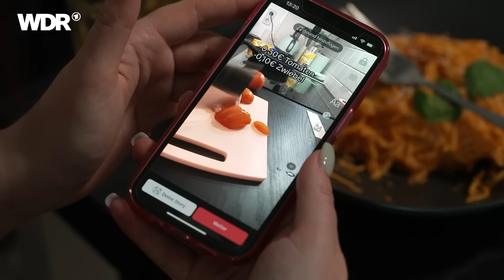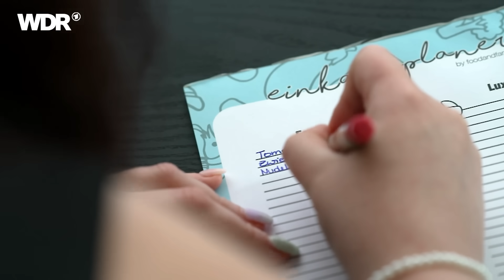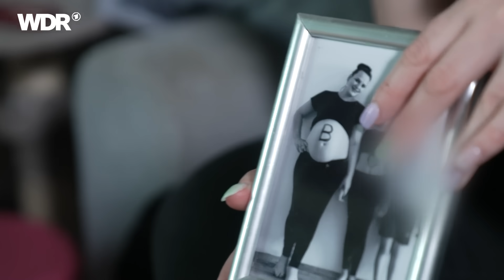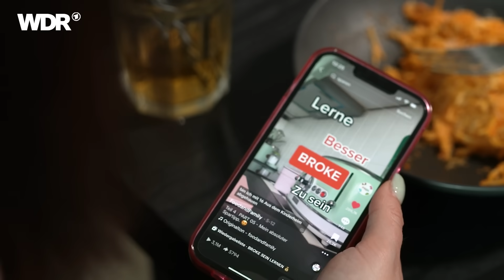Kochen mit wenig Geld: Alleinerziehende Mutter zeigt online, wie es geht | Frau TV | WDR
Es gab Zeiten, da ist Jennifer mit ein paar Pfandflaschen zum Supermarkt, um von dem Bon ein Abendessen für sich und die Kinder einzukaufen. Und dabei rechnete sie in Cent: Buttergemüse 59 Cent, Reis 99 Cent, Brühe 79 Cent. Irgendwann hatte sie die Idee zu kochen und sich dabei zu filmen. Aber nicht nur wegen der Gerichte für rund zwei Euro sind ihre Follower-Zahlen mittlerweile explodiert, sondern weil sie trotzdem immer ihre gute Laune behält.

Jennifer geht’s wie vielen alleinerziehenden Müttern in Deutschland. Die Nächte sind kurz, das Geld ist oft knapp, und sie selbst ist für ihre drei Kinder komplett allein verantwortlich. Am Morgen muss der Wecker pünktlich klingeln und die Brotdosen müssen voll sein. Haushalt hier, Hausaufgabenunterstützung da und zwischendrin bitte noch dafür sorgen, dass alle regelmäßig frisch und gesund essen - darf aber nicht zu viel kosten! Man könnte da echt den Kopf in den Sandkasten stecken. Jennifer Kuschel tut es nicht. Ihre Strategie: Sie kocht - nicht vor Wut, sondern für ihre Familie und mittlerweile auch für ihre Follower:innen.

Dieser Beitrag wurde im September 2023 produziert. Alle Aussagen und Fakten entsprechen dem damaligen Stand und wurden seitdem nicht aktualisiert.